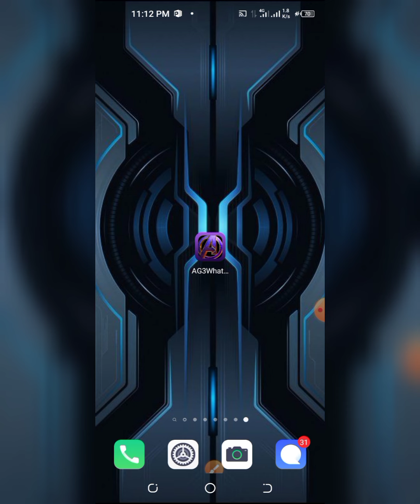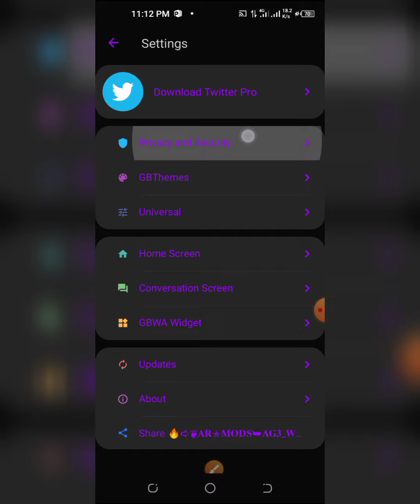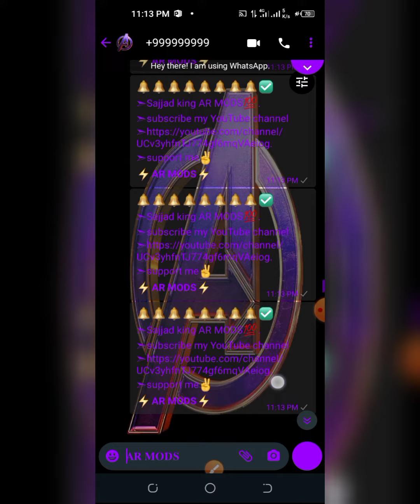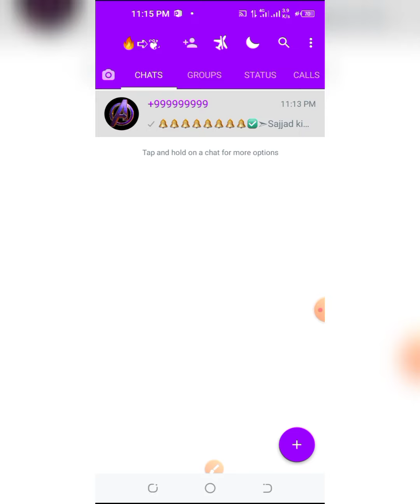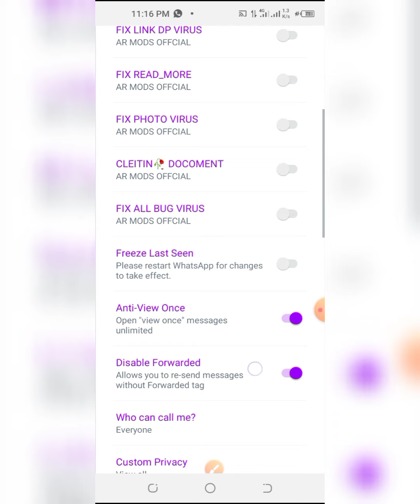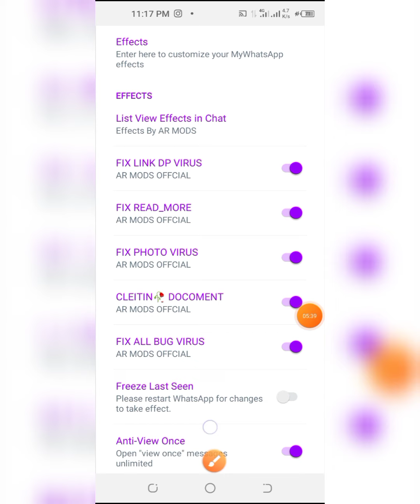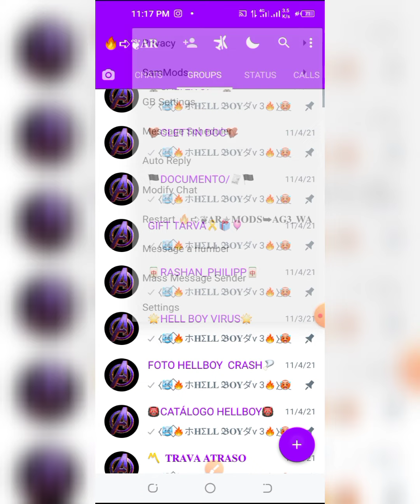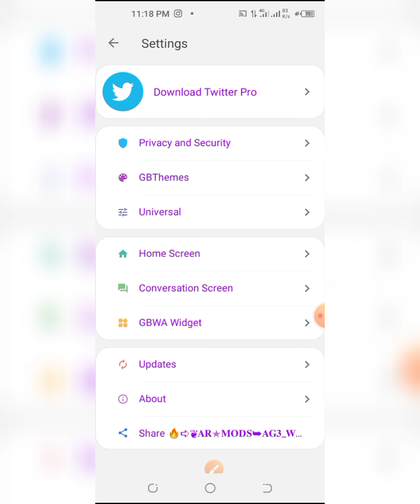⚡ NOVO !! O MELHOR AG3 WhatsApp IMUNE SECUNDÁRIO PARA GUERRA A TRAVAS LISO COM RAJADA RÁPIDA 💙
➣𝐀𝐏𝐊 𝐖𝐇𝐀𝐓𝐒𝐀𝐏𝐏 𝐃𝐎𝐖𝐍𝐋𝐎𝐀𝐃 𝐋𝐈𝐍𝐊
(𝐏𝐀𝐒𝐒𝐖𝐎𝐑𝐃 video💝⌨️):🔗
password🔐👆🏻 video in